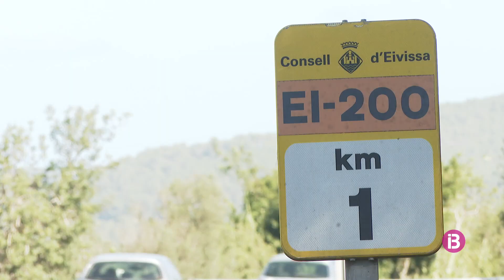Accident mortal a la carretera de Santa Eulària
La víctima, un jove 23 anys, ha mort després de sortir-se de la via i caure per un torrent més 100 metres fins a col·lidir contra una zona arbrada